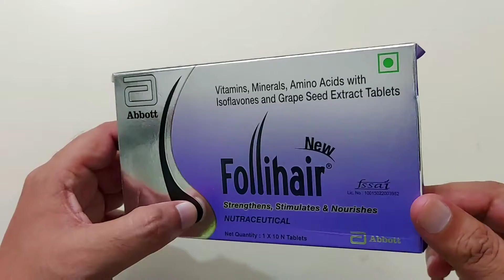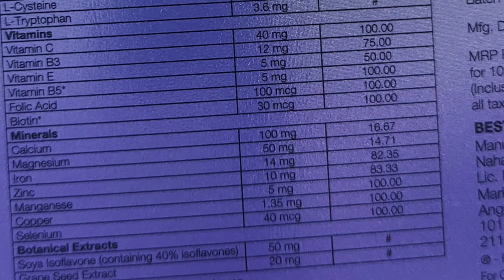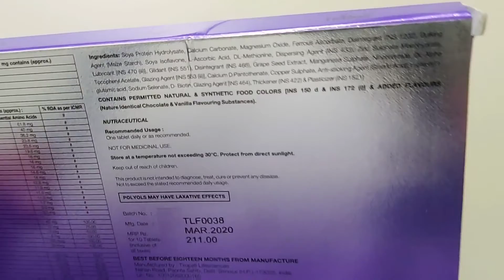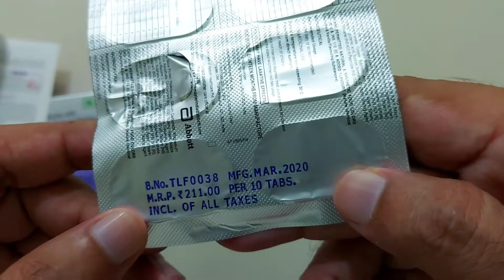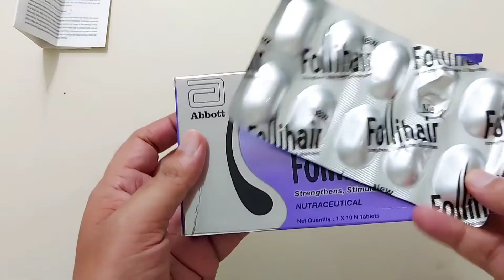पहले दिन से नए बाल उगना शुरू : FOLLIHAIR TABLETS Benefits in Hindi